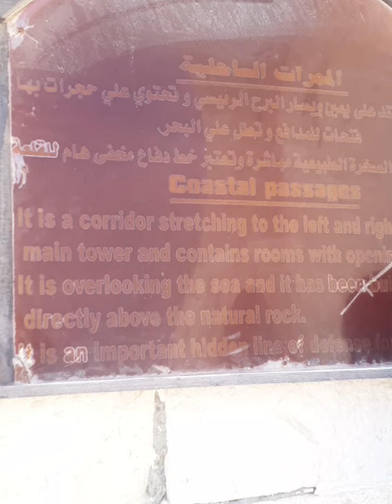اخيرا روحت القلعة قايتباي بحري الاسكندرية The Qaitbay Citadel in Alexandria ❤❤❤Κάστρο Αλεξάνδρειας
The Qaitbay Citadel in Alexandria,
citadel  located in the island of pharos western of Alexandria city , was built on the old lighthouse location after it was destroyed by the earth wake , the citadel of Alexandria was named after sultan Ashraf Qaitbay  who wanted to protect Alexandria city from the ottoman empire direct threats . the citadel is one of top attractions in Alexandria city for its historic value and important position,you can visit the citadel  and amazing aquarium too,  totally good views are there .😍😍😍